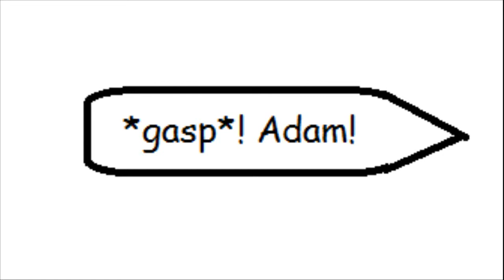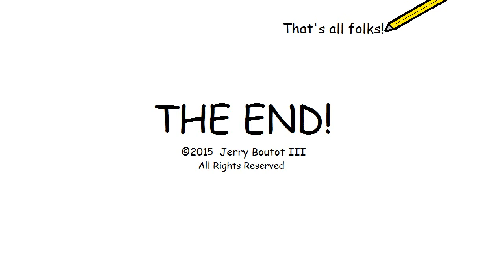Return of the Moon